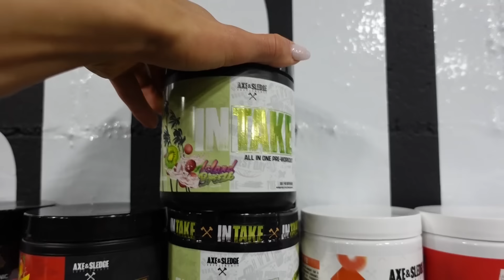DAY IN THE LIFE | TRAVELING ON BODYBUILDING PREP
Travel with me to Pittsburgh to go to the @AxeAndSledge HQ for a few days✈️🤍
Super grateful to have this opportunity and it is all because of ALL OF YOU supporting me, so THANK YOU!

You & Me (Flume Remix) by Disclosure, License ID: zk37RKJP6ND

Low Flying by Alexis Smith, License ID: W2yrVrG1y7e